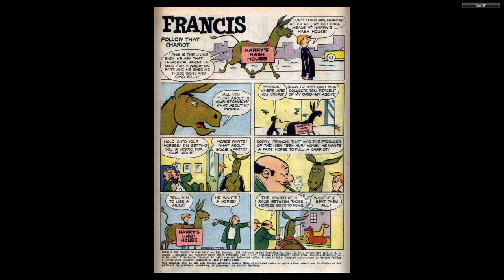Dell Four Color #991 Francis the Talking Mule